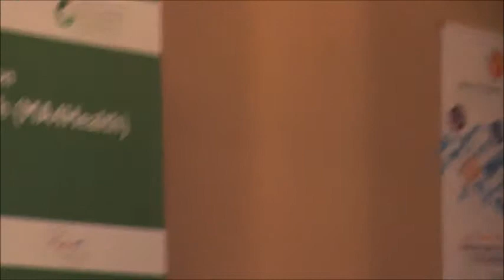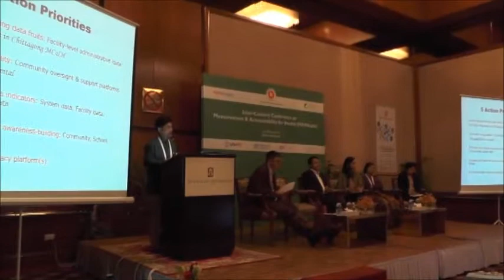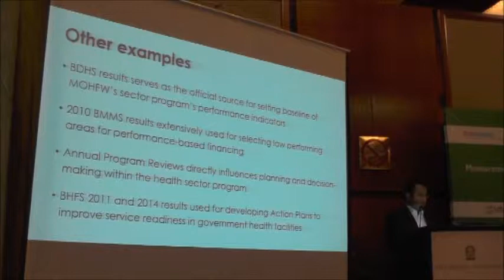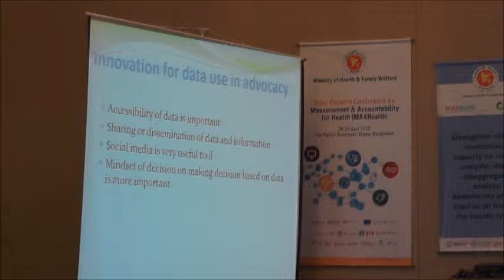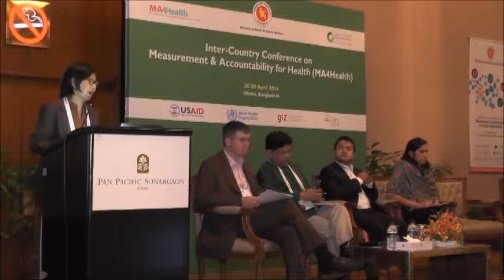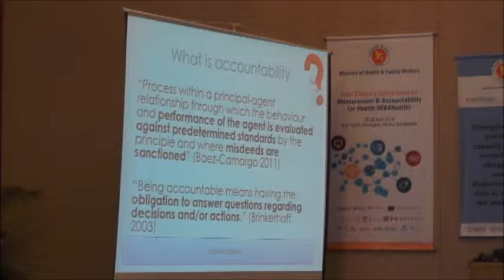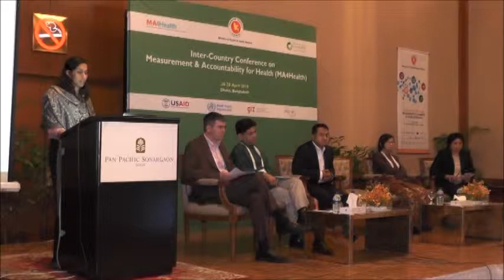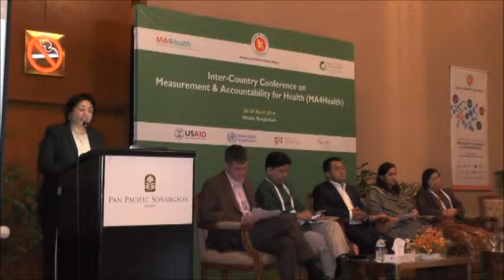MA4HEALTH Conference- DHAKA April 26-28, 2016-Session 7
Session 7 : Strengthening accountability and setting commitments for health

Speakers:
1. Hossain Zillur Rahman, PPRC, Bangladesh
2. Karar Zunaid Ahsan, PMMU, MOHFW
3. Kirthi Ramesh, Asian Development Bank (ADB)
4. Thet Thet Mu, Department of Public Health, Myanmar
5. Subhashini Chandrasekharan, USAID/DC

Moderator: Melissa Jones, Chair, DP Consortium, Bangladesh